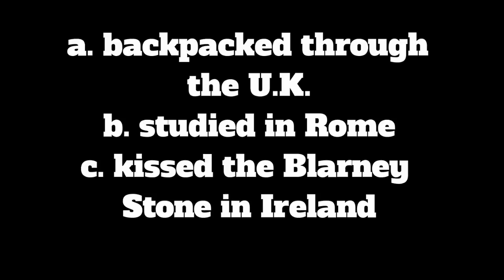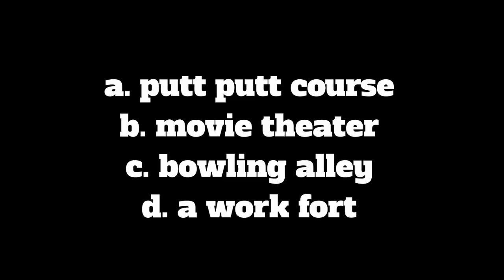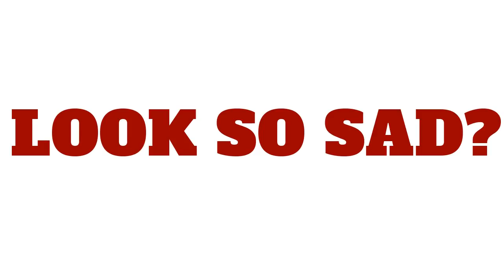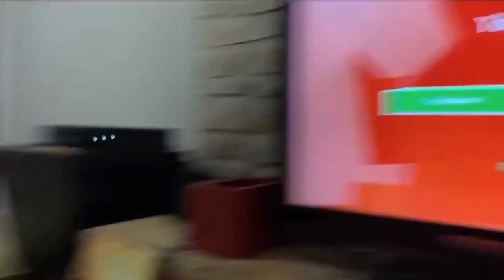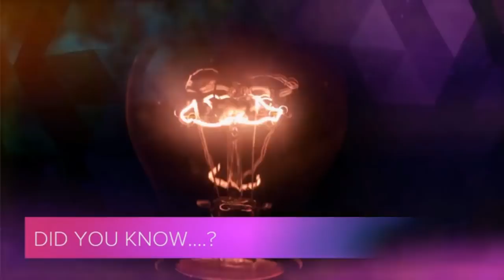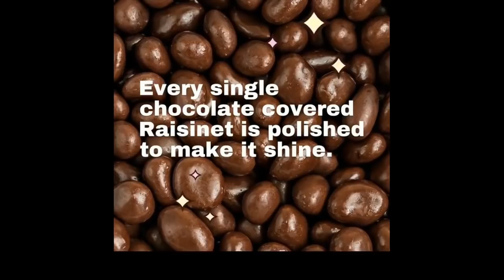CCN | Episode 26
Friday, March 27 - Filmed via quarantine